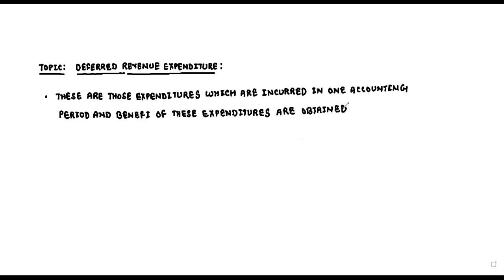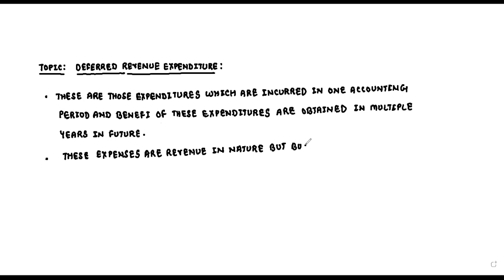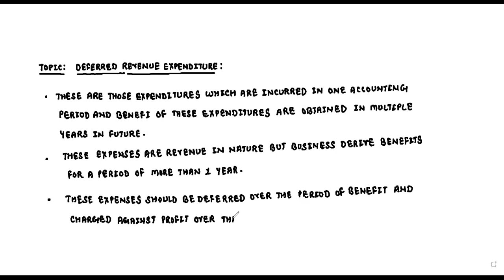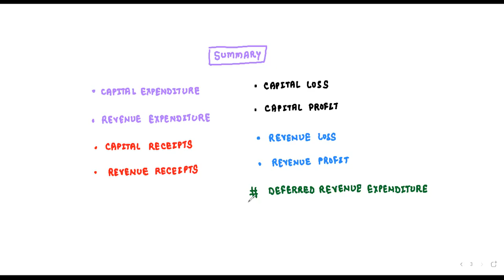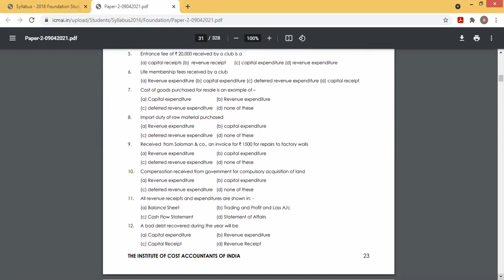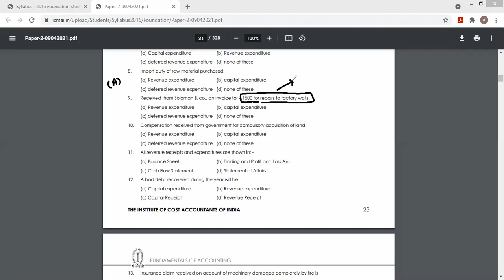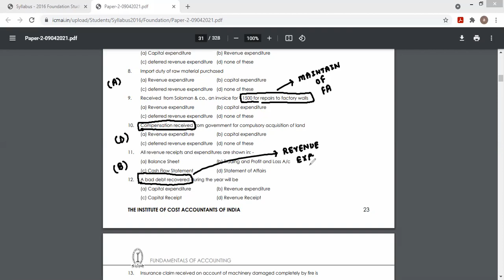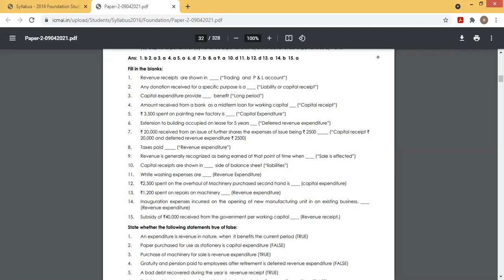CMA FOUNDATION - ACCOUNTS - CLASS 6